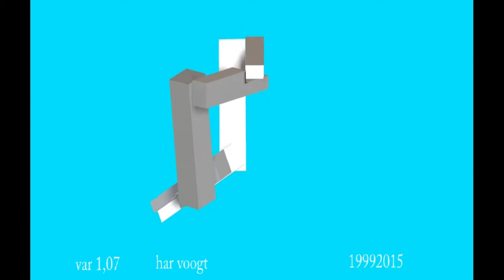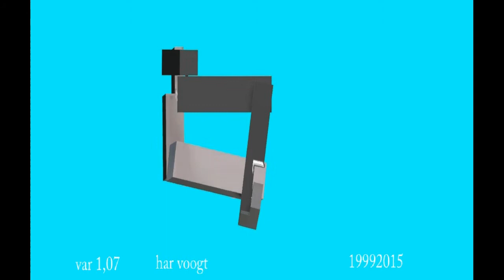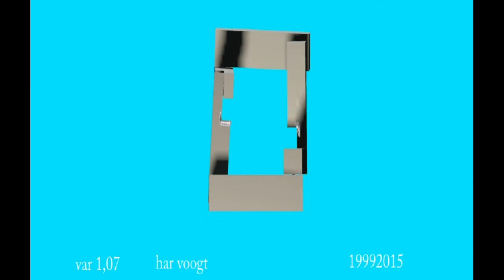1, 07 04 07xt